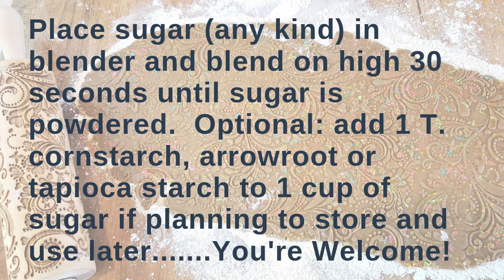Embossed Lemon Shortbread Cookies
THESE EMBOSSED LEMON SHORTBREAD COOKIES WITH LEMON CURD ARE THE PERFECT TREAT FOR AFTER EASTER DINNER OR FOR GIVING AS GIFTS.

To print the recipes and read the full blog post with more tips on using the embossed rolling pin go to:

Link to post on healthy bulk food for our family on a budget:

Links to tools used in making these cookies:

'Spring' embossed rolling pin

Dough mixing tool

French Rolling Pin

La Parfait jars for lemon curd and that I keep my sourdough starter in

Cooling rack that fits half sheet pan